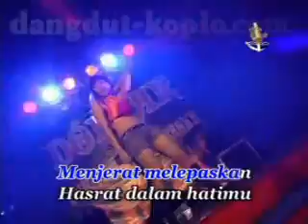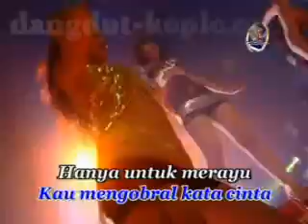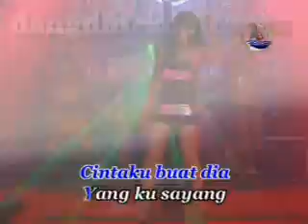AVZQU Bukan Cinta Satu Malam Via Vallen Koplo Remix YouTube